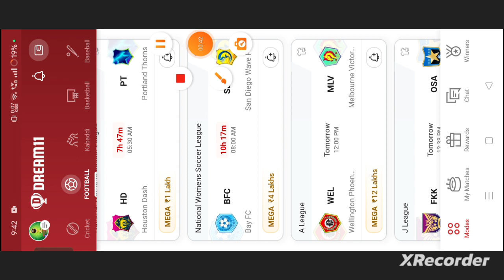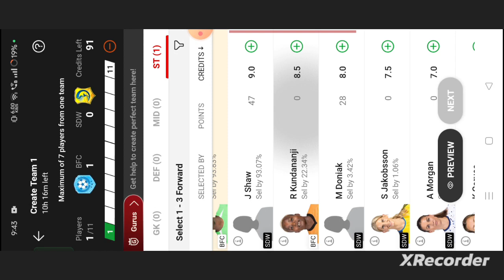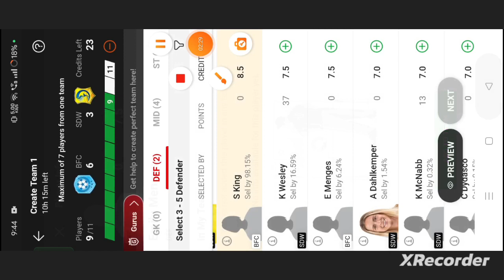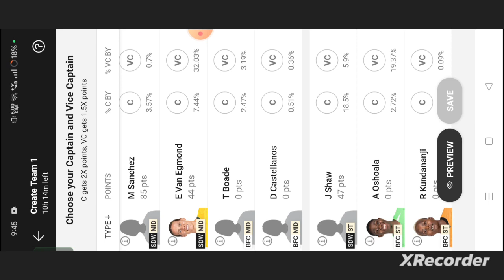BFC vs SDW Football dream11 team prediction win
own risk"

1. This analysis  is based on my

2.Dream11 takes great care to comply with all central and state legislation in India to ensure that  users are fully protected. Every contest on platform is carefully designed to comply with applicable statutes and regulations in India.

Thanks